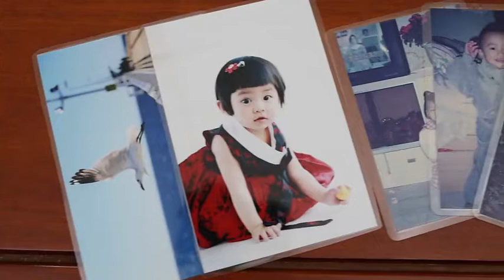Lamination Pouch Supplier In Delhi/ I Card A4 A3 Lamination Sheets In Delhi/ AKS Automation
AKS AUTOMATION provide lamination machine and lamination pouches in India at best price and quality
With vast industry knowledge, we are
presenting a high quality range of Laminating Pouch Film. Our films are used for packaging of food & beverage, stationery and home furnishing items. We use finest quality materials to manufacture the film. For safe transportation, we pack the Laminating Pouch Film in quality approved packaging materials and offer to the clients at cost effective prices.

Features:

Moisture free

Resistant to tear

Can withstand heat
or Call and WhatsApp Following Number 👇
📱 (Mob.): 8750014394